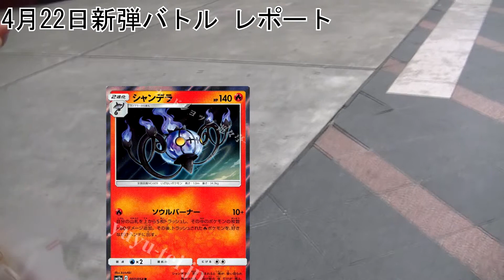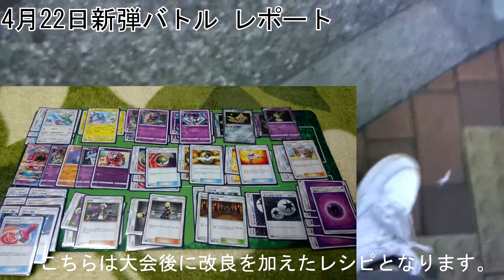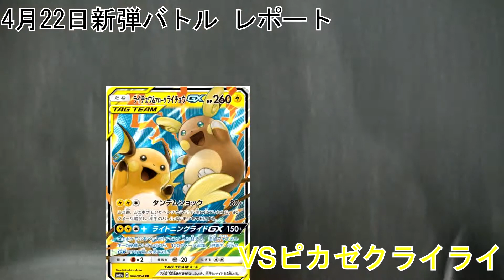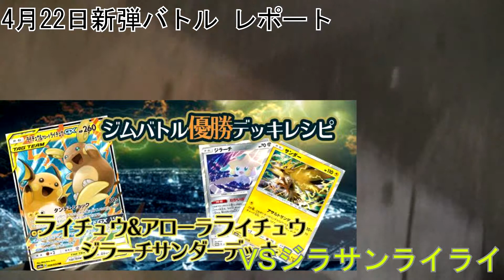【レポート】4月22日新弾バトル振り返り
新弾バトルのレポートです

編集
FANG